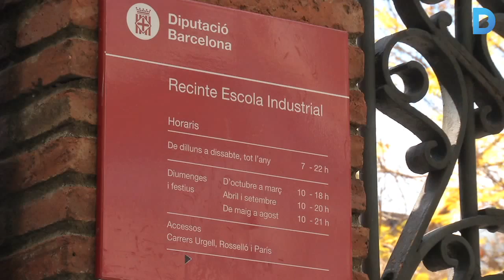Estudien convertir l'Escola Industrial en un pol de coneixement científic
El canvi d’usos seria possible gràcies a l’espai que s’allibera del recinte amb el trasllat de part dels centres universitaris al Campus Diagonal Besòs. Més informació